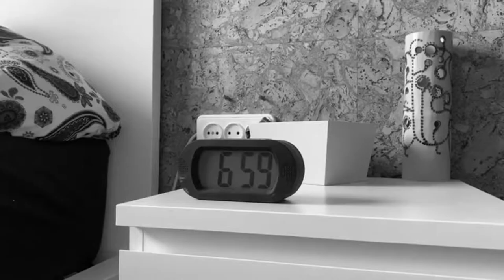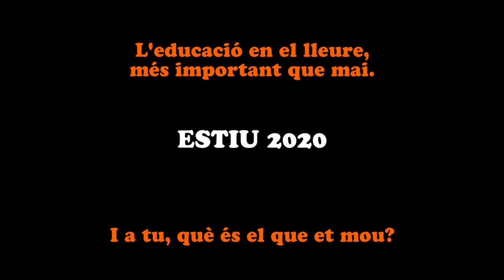El Lleure ens mou! | Estiu 2020 - MCECC Fundació Pere Tarrés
Aquest estiu 2020, l'educació en el lleure ha pres més importància que mai. Des del Consell Directiu del MCECC hem fet aquest vídeo per explicar-vos què és el que ens mou a tirar-lo endavant. I a vosaltres, què és el que us mou?